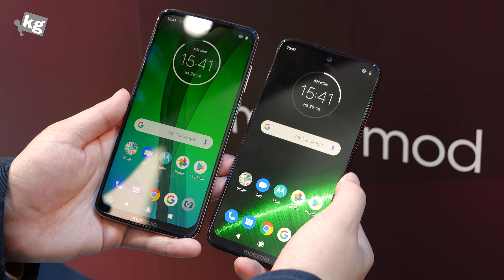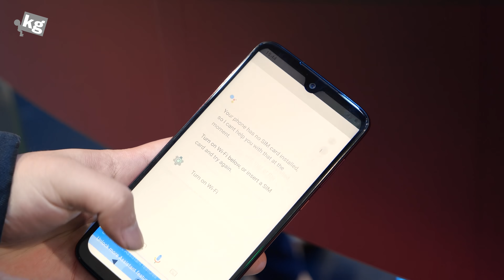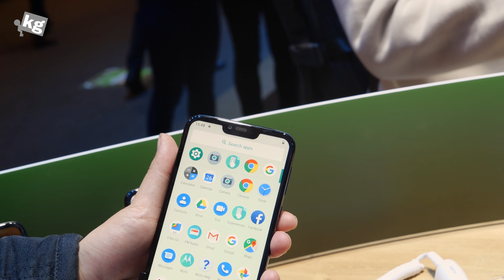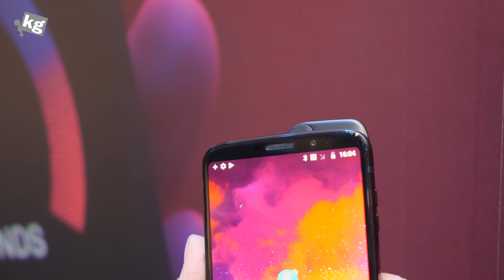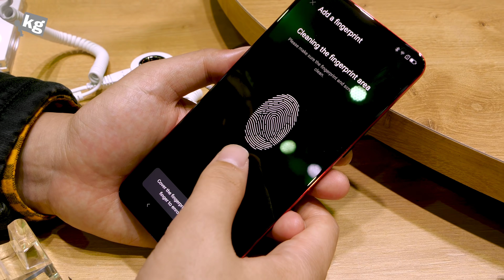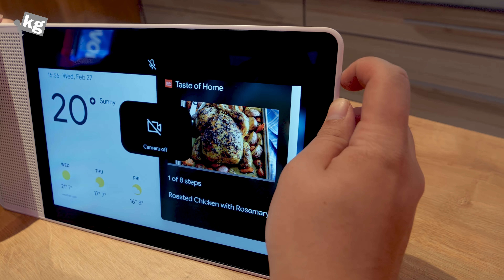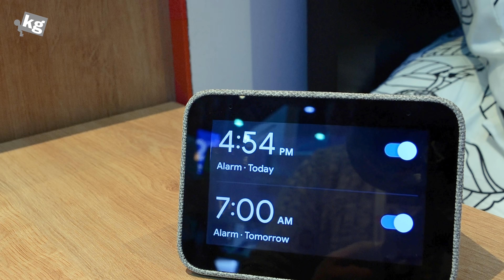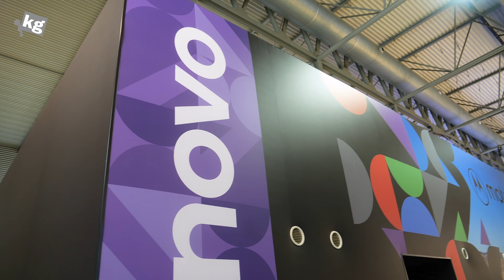4G 폰을 5G로 업그레이드?? 모토로라 신제품 다섯 종류와 엄청 귀여운 시계까지 레노버 부스 대탐방 [4K 60fps]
- 레노버가 새 제품을 아주 한 사발 가져왔어요. 5000mAh 미친 배터리의 모토 G7 파워, 4G 폰에 모듈만 붙이면 5G 폰이 되는 모토 Z3, 슬라이드 베젤리스인데 가격까지 저렴한 Z5 프로 GT, 너무 귀여운 구글 어시스턴트 탑재 스마트 클락까지. 다 봅시다. 다!! 자세한 사진은